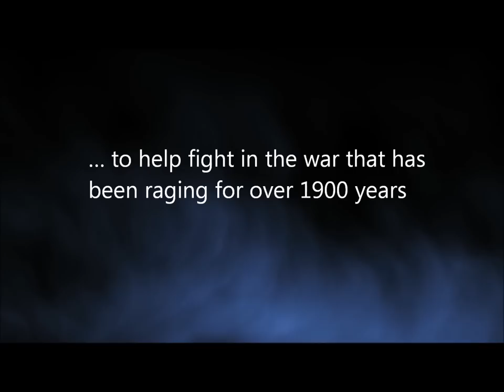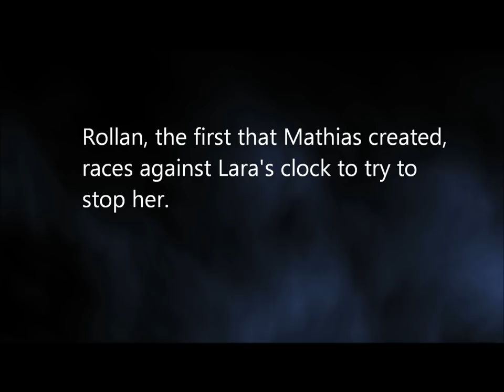Wings of Vengeance Book Trailer